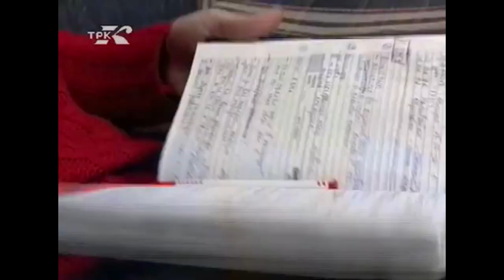2002 год, Ляна и Павел Глыба из "Пилота" на ГТРК "Комсомольск"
Павел Трутнев, ведущий юмористической рубрики "гороскоп" в молодёжной газете "Пилот", параллельно гороскопил и на телевидении))
Молодёжная телепрограмма "Плюс-минус", 2002 год.